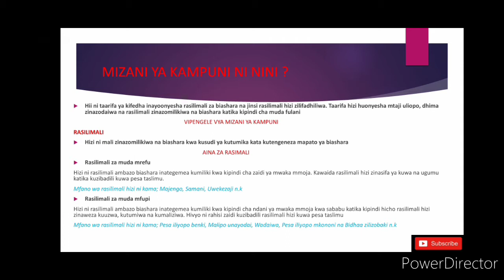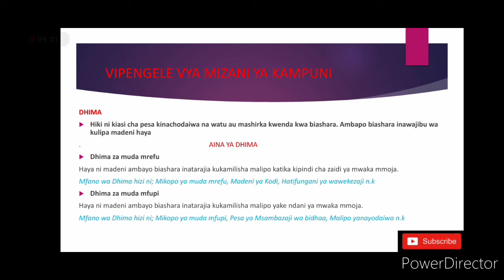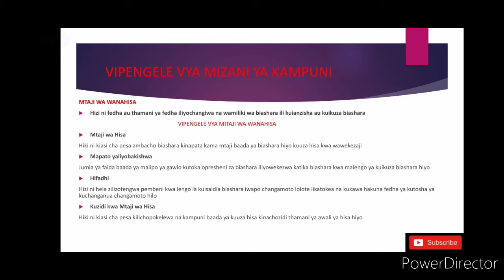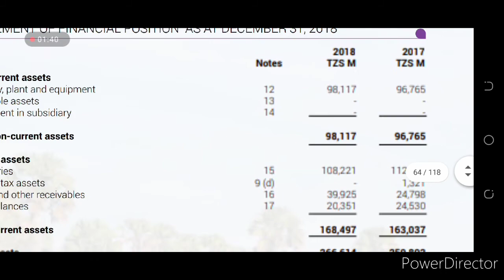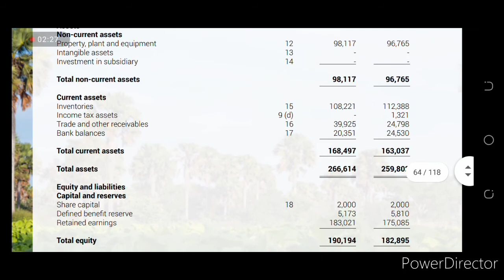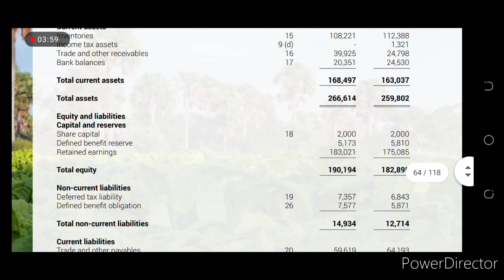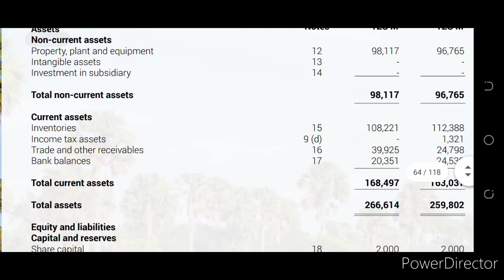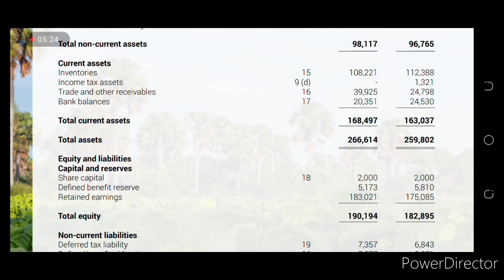MIZANI YA KAMPUNI NA MCHANGO WAKE KATIKA KUTAFUTA KAMPUNI YA UWEKEZAJI KWENYE SOKO LA HISA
Kiungo katika mitandao yetu ya jamii;

MIZANI YA KAMPUNI
Hii ni taarifa ya kifedha inayoonyesha rasilimali za biashara na jinsi rasilimali hizi zilifadhiliwa.

Taarifa hizi huonyesha mtaji uliopo, dhima zinazodaiwa na rasilimali zinazomilikiwa na biashara katika kipindi cha muda fulani
                                                                              VIPENGELE VYA MIZANI YA KAMPUNI
1) RASILIMALI
Hizi ni mali zinazomilikiwa na biashara kwa kusudi ya kutumika kata kutengeneza mapato ya biashara
                                                                                           AINA ZA RASIMALI
- Rasilimali za muda mrefu

- Rasilimali za muda mfupi

2) DHIMA
Hiki ni kiasi cha pesa kinachodaiwa na watu au mashirka kwenda kwa biashara. Ambapo biashara inawajibu wa kulipa madeni haya.
                                                                      AINA YA DHIMA
- Dhima za muda mrefu

- Dhima za muda mfupi

3) MTAJI WA WANAHISA
Hizi ni fedha au thamani ya fedha iliyochangiwa na wamiliki wa biashara ili kuianzisha au kuikuza biashara
                                                                      VIPENGELE VYA MITAJI WA WANAHISA
- Mtaji wa Hisa

- Mapato yaliyobakishwa

- Hifadhi

- Kuzidi kwa Mtaji wa Hisa